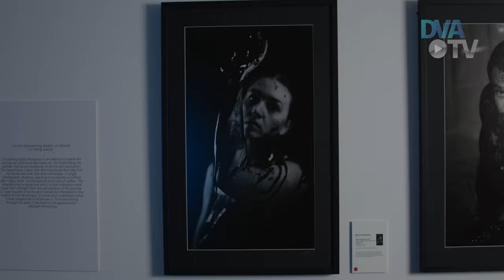'It's about hope.' - An interview with Mike Armstrong about using art to connect and heal.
'Voices of Veterans' is a veteran-led project that aspires to raise awareness of the mental health crisis affecting Australian veterans and create action to support positive well-being.

‘Listening to someone’s story sends a very clear message: You are worthy. You are worthy of my attention, my time, my respect, my empathy, my friendship, my love and my art.’
- Mike Armstrong.

ABOUT DVA
Supporting those who serve or have served in the defence of our nation, and commemorating their service. Account is monitored during ACT business hours.